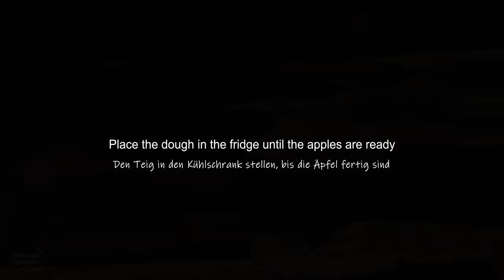Ich mache diesen Kuchen immer Sonntags. Einfacher und schneller Apfelkuchen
Hallo Leute, das ist mein Lieblingskuchen, den ich jeden Sonntag backe, ich hoffe er gefällt euch.

Zutaten:

Teig:
250 g Butter
400 g Mehl
2 Eier
70 g Puderzucker
7 g Backpulver
2 EL Milch

Füllung:
1 kg Äpfeln
2 TL Zimt
50 g Rohzucker
15 g Vanillezucker